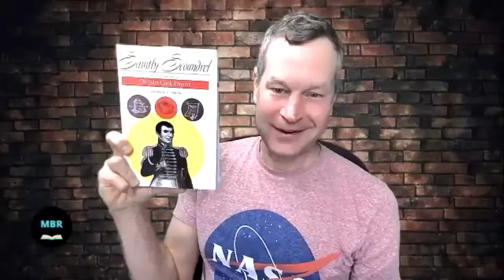NASA Historian and Joseph Smith III Biographer Roger Launius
On the latest episode of Mormon Book Reviews Steven Pynakker welcomes on Roger Launius who wrote the very important and definitive biography "Joseph Smith III: Pragmatic Prophet".  Dr Launius, member of the Community of Christ, wrote his dissertation on Joseph Smith III and it was later published by University of Illinois Press.  The book won the prestigious Evans Award for biography.  This was a fascinating conversation and we cover topics like the early days of the formation of the RLDS , Emma Smith's denial of polygamy practiced by Joseph Smith, David Hyrum's mental breakdown, Race and the Priesthood, and the legacy Joseph left.  We then change it up a bit and discuss his time as the chief historian of NASA where he took on Roswell and Fake Moon landing conspiracy theories.  The conversation then turns to baseball and the biography he wrote "Charlie Finley: The Outrageous Story of Baseball's Super Showman".  Did you know Finley was instrumental in the American League adopting the designated hitter rule? And that he tried to create the position of the designated runner and introduce orange baseballs to the game? I want to thank Roger for coming on and I look forward to having future conversations with him.

Link to Purchase Joseph Smith III: Pragmatic Prophet:

Link to purches the Charlie Finley bio: